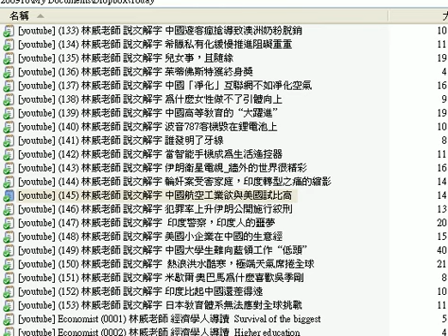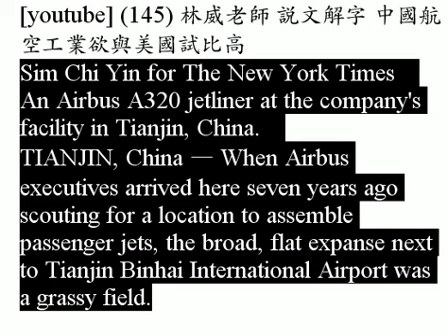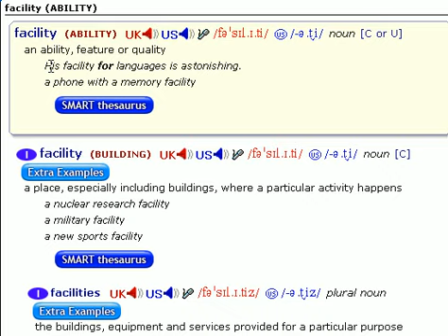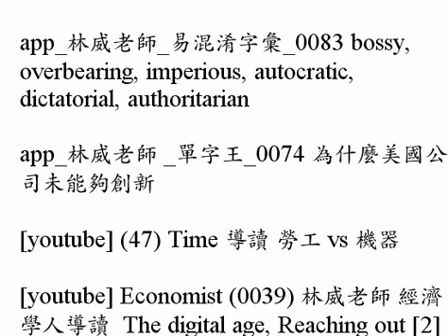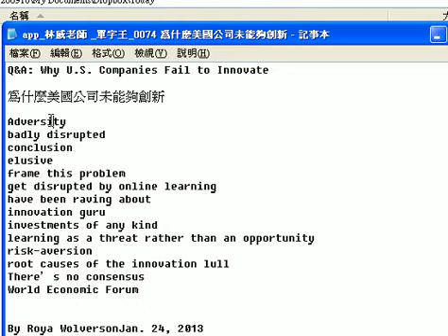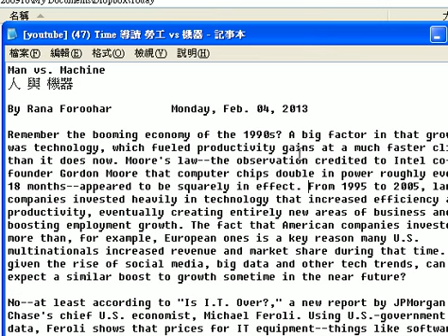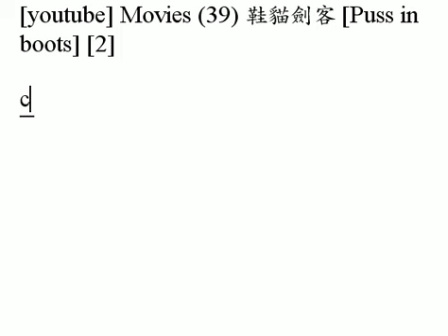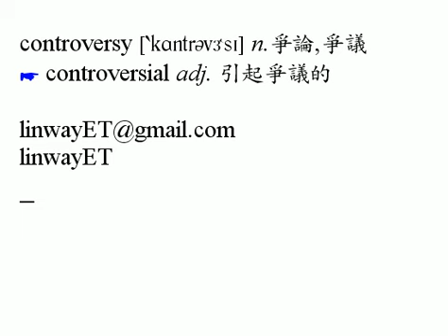林威老師 app 今日課程2013 1 30